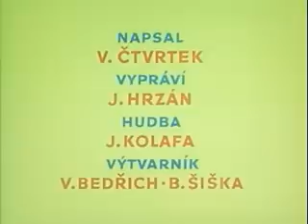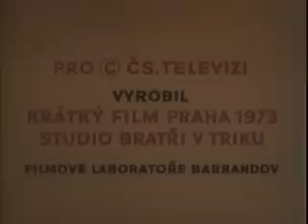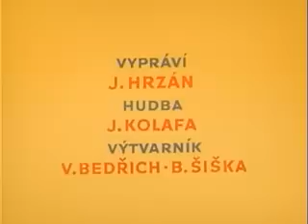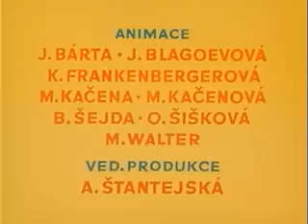Víla Amálka Komplet